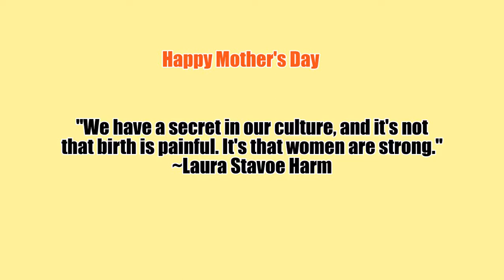Happy Mother's Day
Salute to all mothers.   Happy Mother's Day. You are much appreciated...!
Track: Colonel Bogey March
Genre: Classical
Mood: Happy